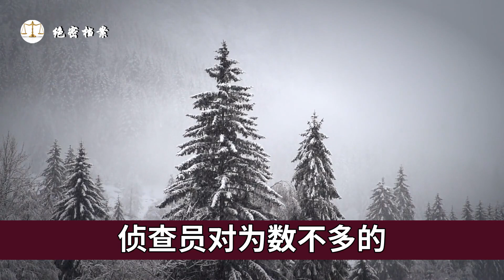出租屋惊现巨人观，死者身中16刀，楼道里的腐臭味儿